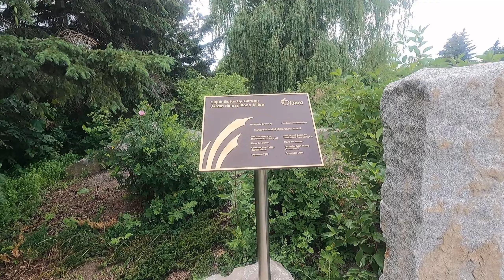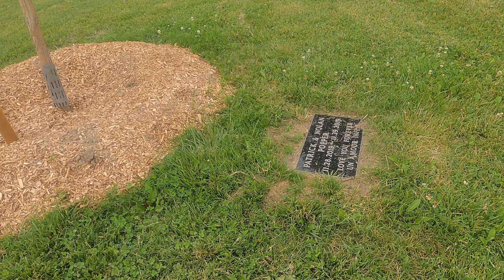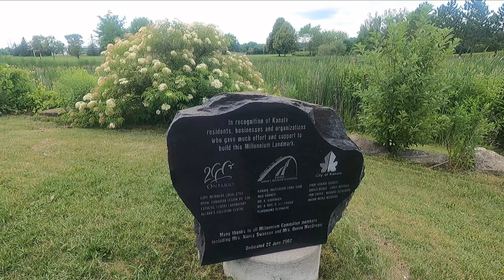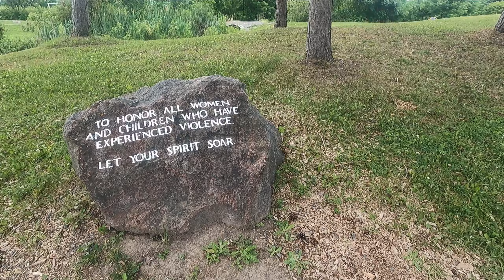CANADA DAY 2021...Is This It? (Mr. Thrasha Show Episode 011)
Canada Day 2021 in Ottawa. No vendors, no bands, no big gatherings. Just us and Mother Nature. See what is up anyway! Took a look at the Bell Sensplex.